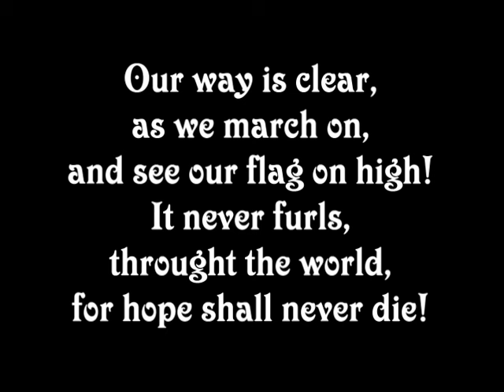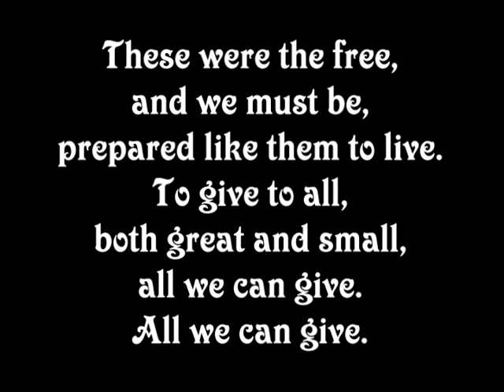The World Song Lyrics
Song and lyrics to the World Song, the theme that goes with the world flag of Guiding.